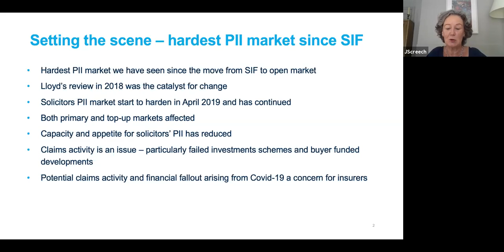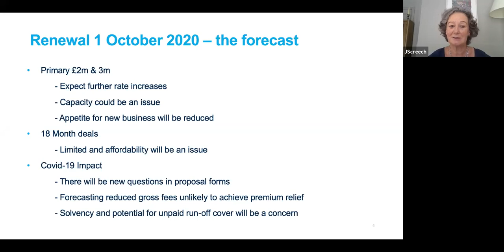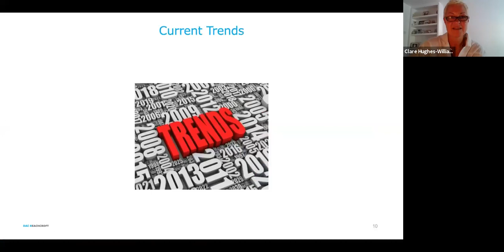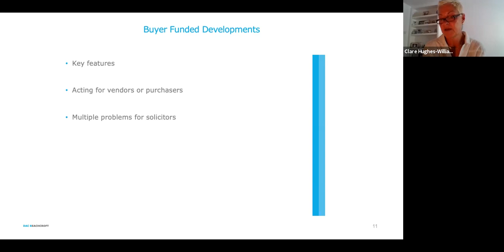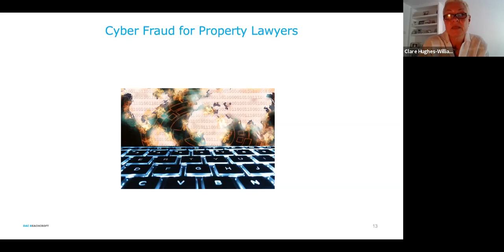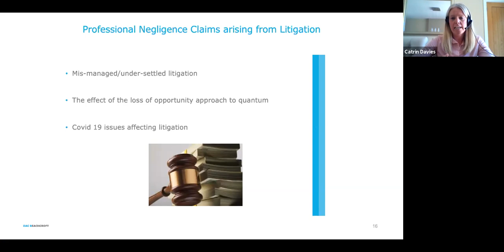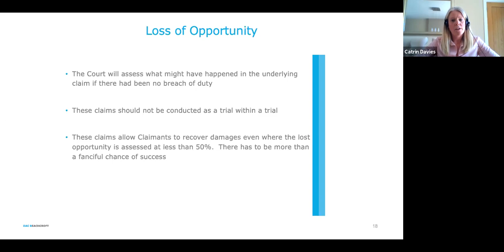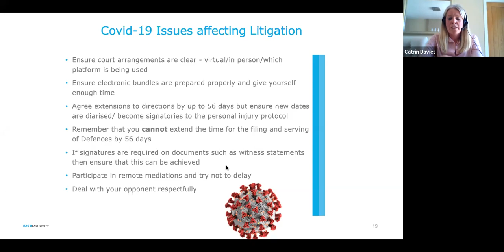Legal News Exchange: Prepare for PII Renewal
The legal sector faces the hardest climate for solicitors’ professional indemnity insurance (PII) since the move away from the Solicitors Indemnity Fund in 2000.

There is now an even greater challenge as a result of the Covid-19 crisis.

This exclusive event for Legal News Wales readers, aimed to help your law firm prepare for renewal, minimise risk and make your law firm more attractive to insurers.

Howden UK Group and DAC Beachcroft joined Legal News for this free, one-hour event to help law firms know what to expect and plan for as their next renewal date approaches.

What we covered:

Jenny Screech, a Legal Professions Consultant with insurance broker Howden UK Group Limited,  provided an update covering:

- A review of the solicitors’ PII renewal on 1 April 2020;
- What to expect if you are renewing your PII on 1 October, and;
- How to prepare for your next renewal amidst the backdrop of Covid-19.

Clare Hughes-Williams and Catrin Davies from DAC Beachcroft discussed ways to minimise risk and by doing so make your firm more attractive to insurers on renewal.

They focused in particular on the types of claims that they are seeing against real estate lawyer and litigators.